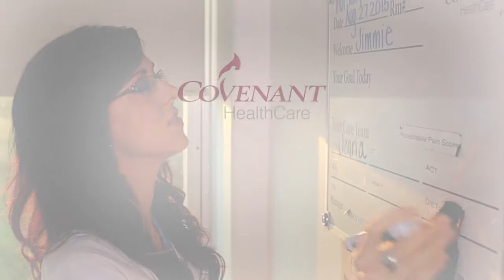Covenant HealthCare is Hiring Extraordinary Nurses!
Learn more from a nurse who has been with us for 16 years... working in open heart, critical care, employee health and nursing management.